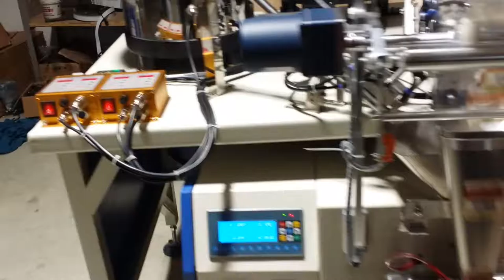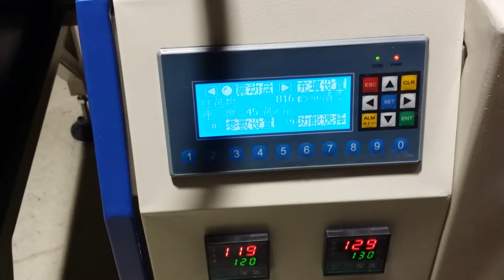Automatic Vertical Screw Counting Packing Machine Bolts Count and Packaging System